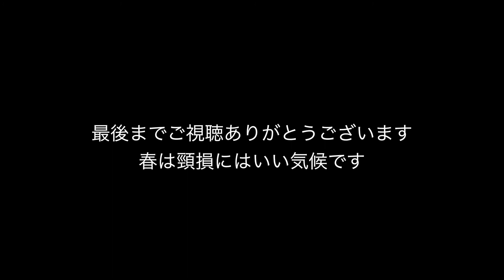車椅子で生活する。頸損 十王パノラマ公園・シーバーズカフェへ行く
今回は十王パノラマ公園へ花見・散歩・ドローンです
曇りがちでしたが頸損には丁度いいですね。